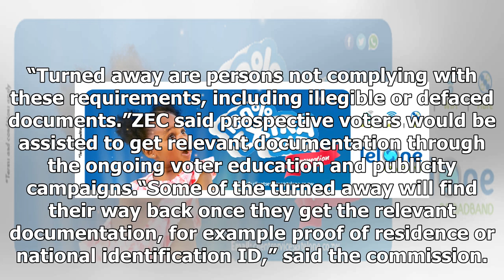Latest News - Just in: zec turns away 59 000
Latest News - Latest News - Just in: zec turns away 59 000

Sukoluhle Ndlovu Midlands Correspondent THE Zimbabwe Electoral Commission ZEC has to date, turned away over 59 000 prospective voters nationwide in the ongoing Biometric Voter Registration BVR exercise, for various reasons. In a statement posted on its website yesterday, ZEC attributed the turning away of 59 720 wouldbe voters to reasons that included lack of proper documents. “Turned away The law stipulates age, citizenship and proof of residence as requirements for voter registration,” said ZE...